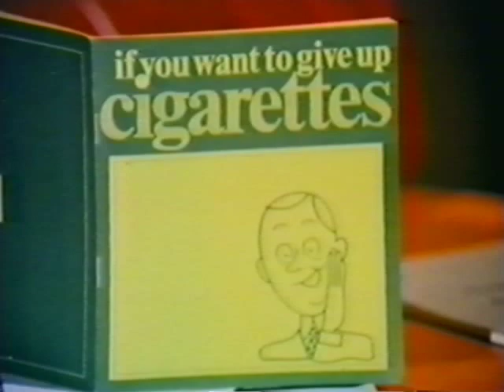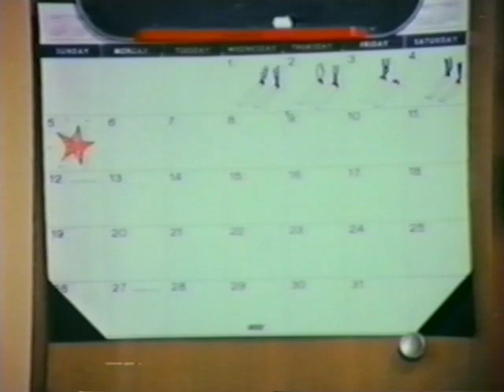Brady Bunch House Quit Smoking Video w Tom Bosley